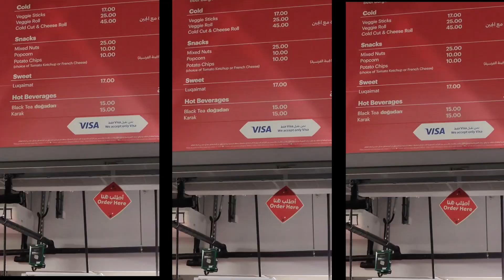Qatar2022 Curiosidades de la inauguración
Un vistazo a detalles no vistos y curiosidades de la fifaworldcup en qatar2022